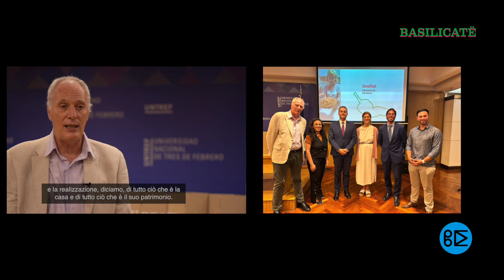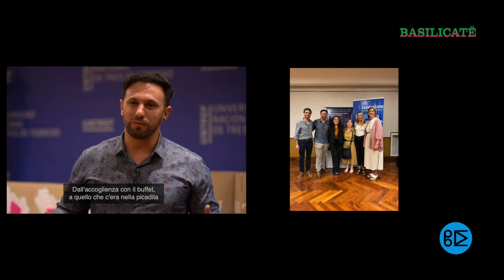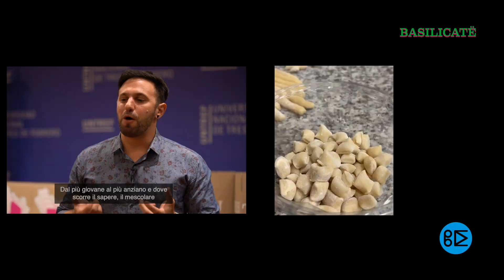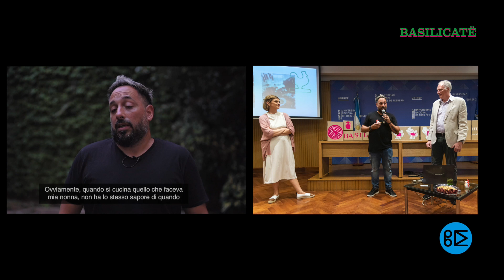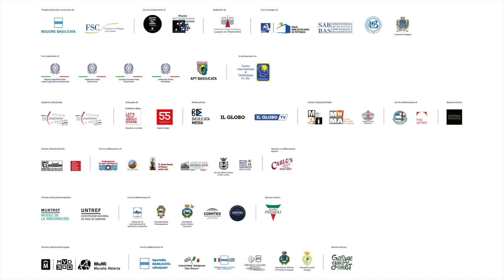Raccontando BASILICATË, puntata 3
La terza puntata di Raccontando BASILICATË è interamente dedicata alla tappa di Buenos Aires. Nella capitale argentina, il 26 e 27 febbraio si sono svolte la presentazione del progetto di celebrazione della cultura lucana nel mondo, presso il Muntref - Museo de l’Inmigración e la premiazione dei vincitori del concorso dei piatti della Basilicata preparati dai lucani di origine, presso la pizzeria Nuvola.

BASILICATË è organizzato dalla Federazione dei circoli e delle associazioni dei lucani in Piemonte con la collaborazione del Centro lucani nel mondo “Nino Calice”, del Museo dell’Emigrazione lucana, con il sostegno della Regione Basilicata e la curatela di Architecture of Shame.